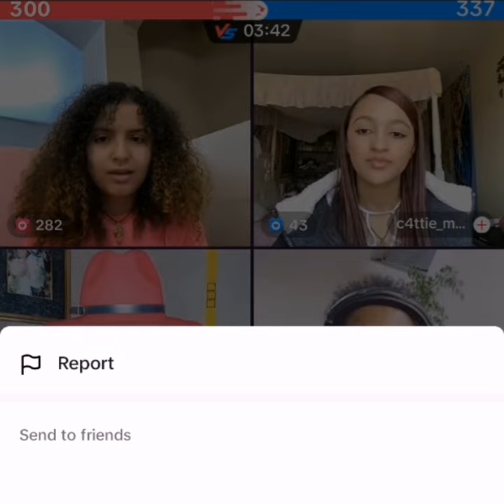ከ ale tube ጋር ተገናኙ Daisy Tamrat |Ethiopian tiktok | seifu on EBS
This video is made for Ethiopian audience

Diasy Tamrat. አያ ጅቦ. Idris jabena. Seifu on EBS. Richmanmiko. Selam tesfaye. Ale tube. Babi. Bboytomy33. Jon Daniel. Rache tesfaye. Nahom fonti. Idris jabena. Nahom fonti. Wantiya. Ehudenbeebs. Ebstv. Fana tv. Jahnny. Hope ethiopian music. Teddy yo. Teddy afro. Music of Ethiopia. Music of ertrea. Kana tv. Addisalem. New ethiopian movie. New oromo music. New ethiopian music. Ethiopianprank. Ethiopian tiktok. Habesha tiktok.
Ethiopian prank. Ethiopian tiktok. Diasy Tamrat. Seifu on EBS. Richmanmiko. Selam tesfaye. Ale tube. Bboytomy33. Jon Daniel. Rache tesfaye. Artstv. Ebstv. Fana television. Eregnaye. Dink lijoch. Comedian Eshetu Melese. Ehudenbeebs. New ethiopian music. New ethiopian movie. Wechew good. Habesha tiktok. Estifanos Tomas.
Addis alem
Abdu kiar
Rophnan
Ethiopian tiktok video
Gosaye tesfaye
Jacky gose
Yared negu
Prince beliti
Ethiopian music reaction
Ethiopian prank
Ethiopian couple
Fikir